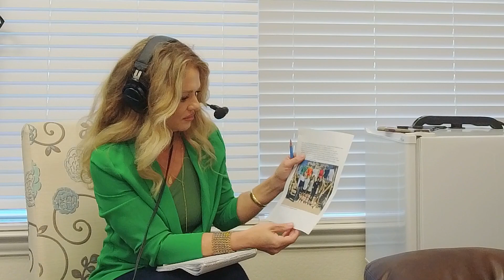Around April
Buckle up for a powerful episode of "The Around Town Podcast" with Erin Wilde! This time, Erin throws it down with two amazing guests: Rebecca Freeman, the dynamo Program Director at The Shelter, and Justin Rossner, who directs the programs at Mission Granbury. Get ready for a conversation that's both informative and inspiring as they delve into Sexual Assault Awareness Month and Child Abuse Prevention Month. It's a serious topic, but Erin knows how to keep things engaging, so you'll walk away feeling empowered and ready to make a difference!